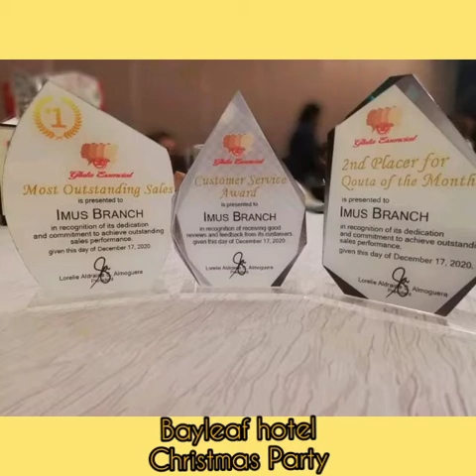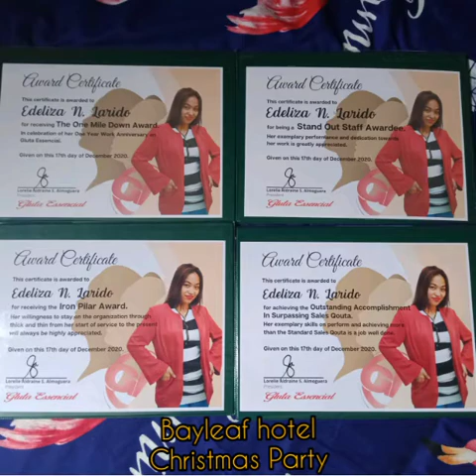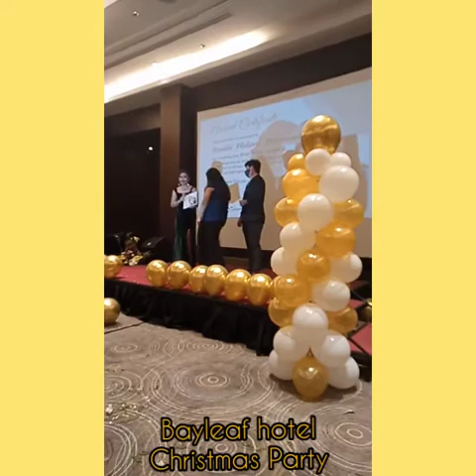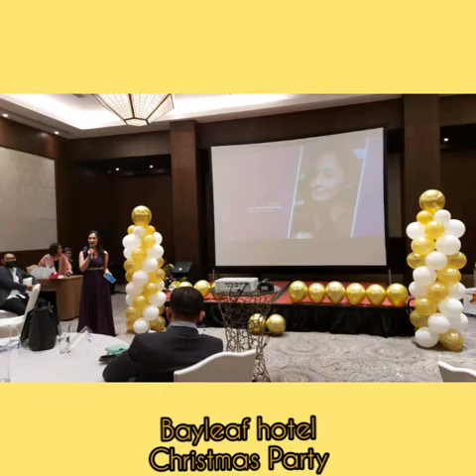Awarding & Photoshot @Bayleaf Hotel